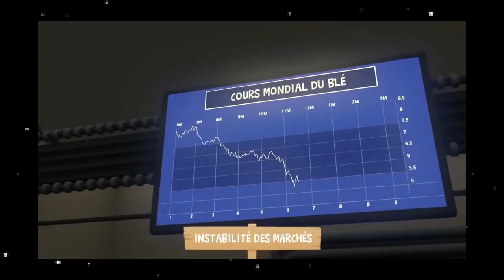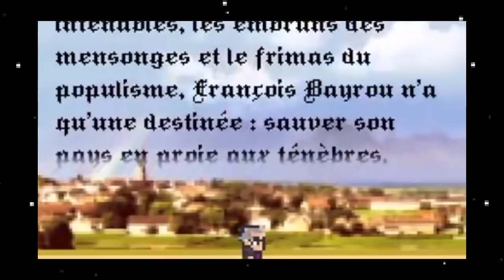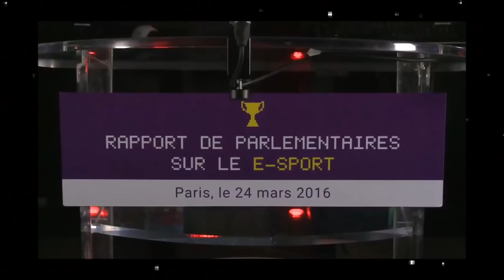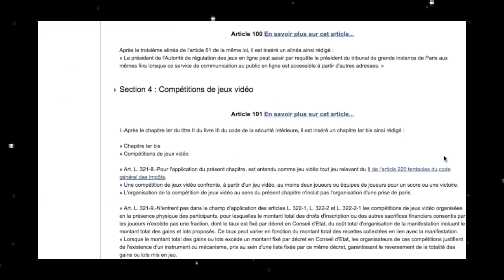LE JEU VIDÉO, CET OUTIL DE PROPAGANDE - Whiplay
On se moque de vous quand vous dites aimer les jeux vidéo ? Pire, vous travaillez dans ce secteur ? Tant de désamour est peut-être en partie dû à l’exemple donné par nos politiques, pour qui jeu vidéo a très longtemps signifié violence ou bêtise, mais très peu « industrie » ou « culture ». Au cours des dernières années, et face au boom de cette passion en France, il semblerait que nos politiques changent de discours, comprenant que le jeu, c’est du sérieux...

Images ou son :
AFP / Assemblée nationale / INA

Musiques :
BitSymphony